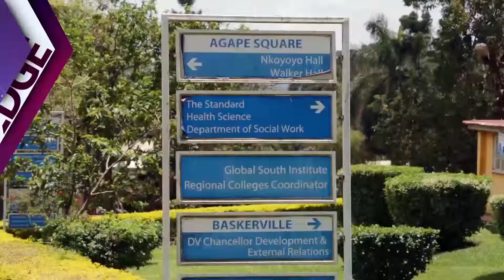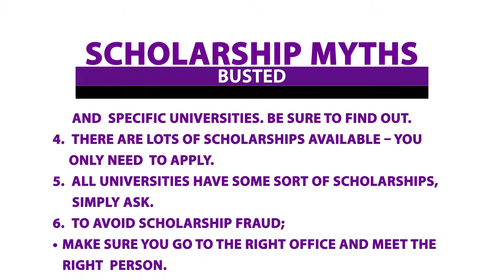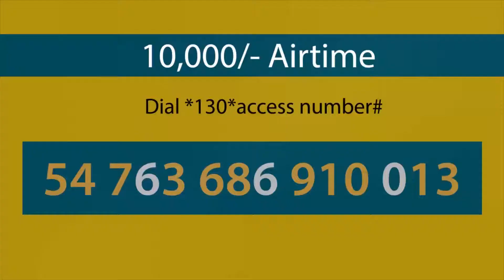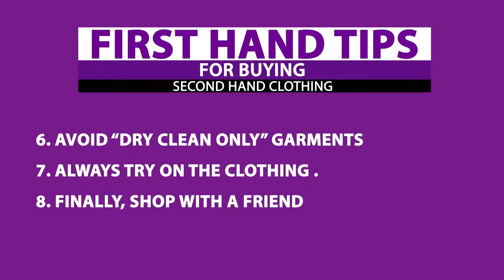Campus Edge E04 Segment 02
Budget Fashionista, Scholarship Myths